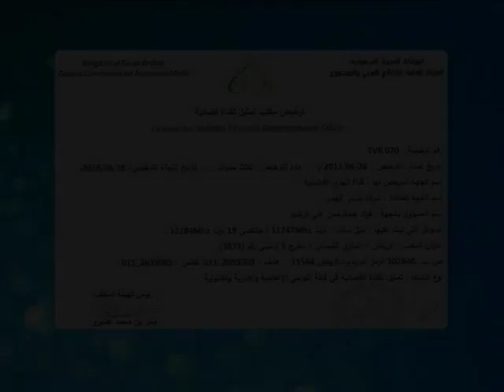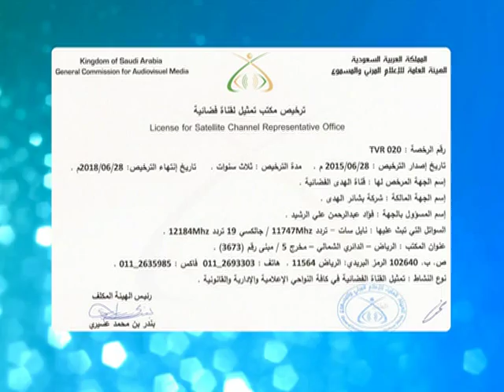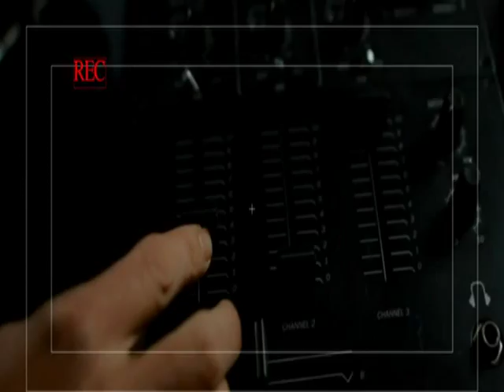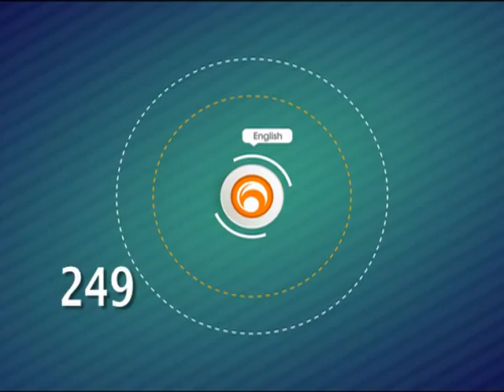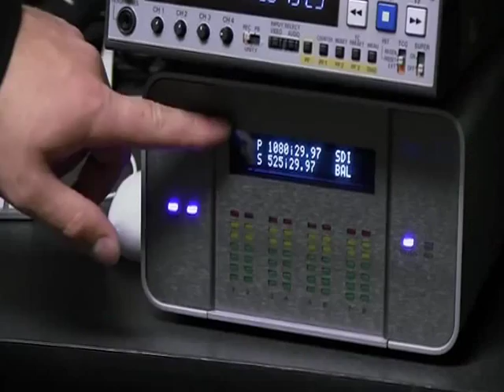قناة هدى الإنجليزية ( نبذة تعريفية )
شارك معنا في وقف بلغ الاسلام لأوربا و أمريكا Waqf Introduced Islam to Europe and America